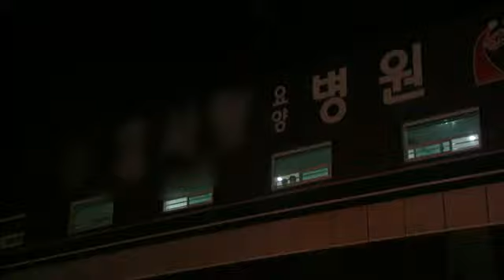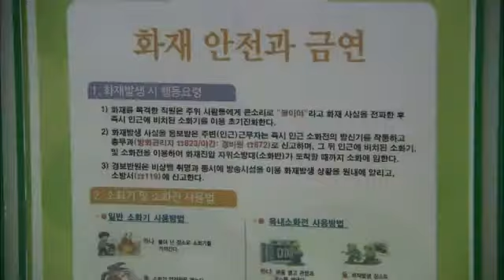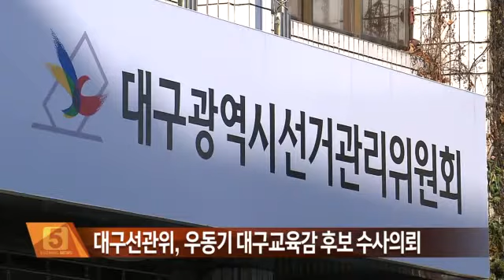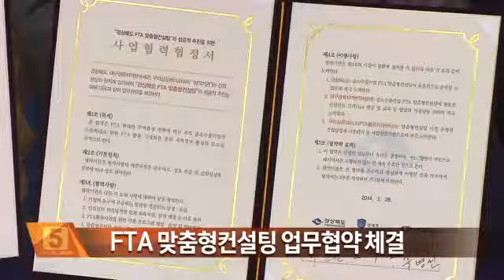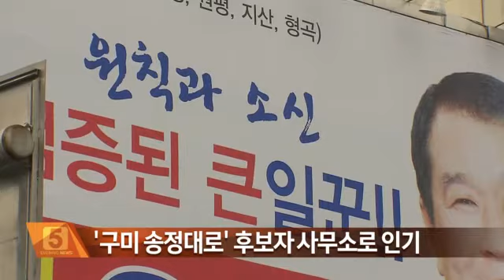2014.05.28 (수) 5시 이브닝뉴스 대구경북